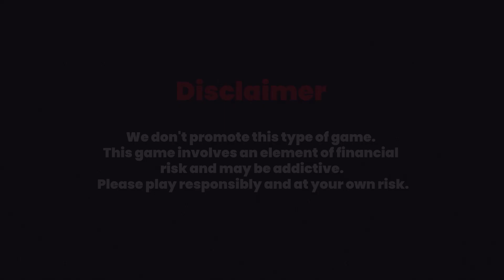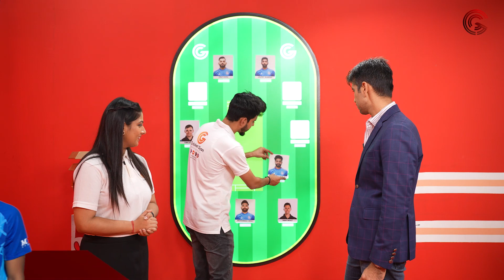India vs New Zealand Best Fantasy Team: बस ये टीम Copy-Paste करो और जीतो करोड़ों | World Cup 2023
Cricket Gyan brings you the best Fantasy XI that will make you win exciting prizes and rewards. This fantasy team will be provided by our Cricket Gyan experts.

iet us know in the Comments Section Below what other videos you want to see !!